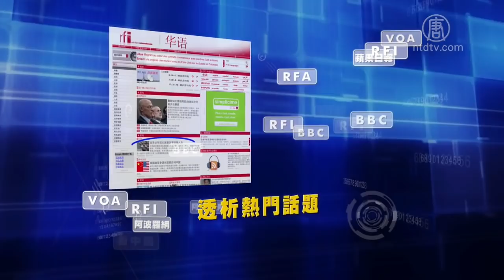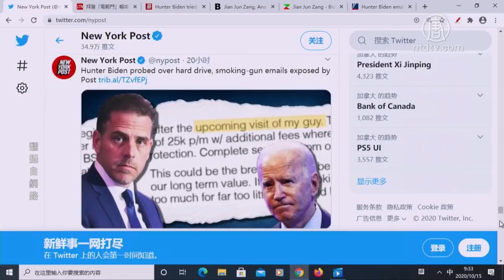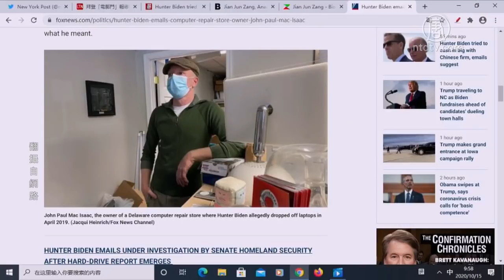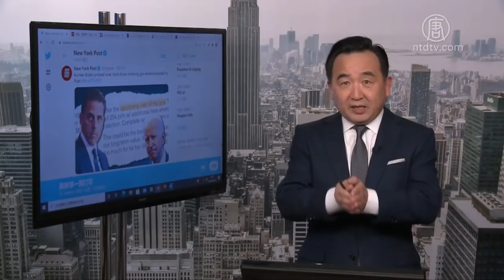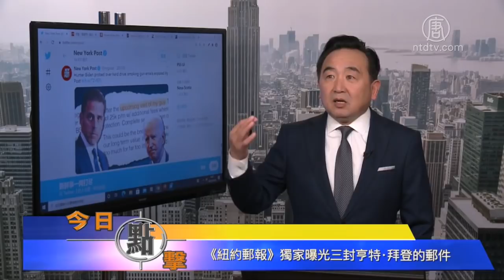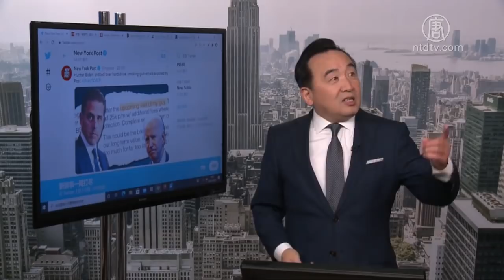【今日點擊】《紐約郵報》獨家曝光三封亨特·拜登的郵件（上）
《紐約郵報》獨家曝光三封亨特·拜登的郵件（上）